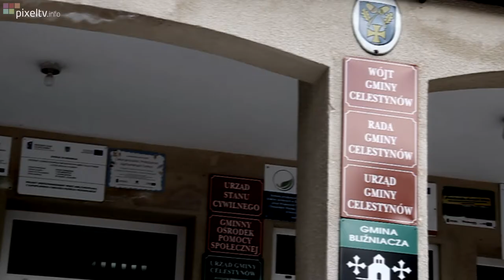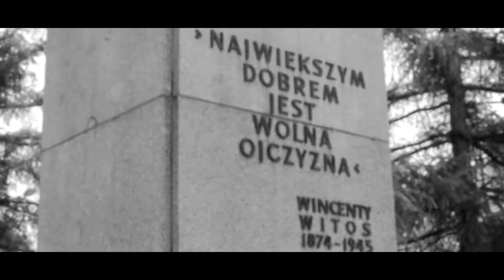Koncert "Niewygodna Prawda" - Tadek Firma Solo już 14 lipca w Celestynowie!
Serdecznie zapraszamy na koncert Tadka utwory z płyty "Niewygodna prawda" 14 lipca 2013 rok Celestynów, a także na pozostałe wydarzenia tego dnia m.in. projekcję filmu o generale Sosabowskim, warsztaty poświęcone działalności poczty powstańczej, szyfrowaniu wiadomości.

KUP PŁYTĘ JUŻ DZIŚ!